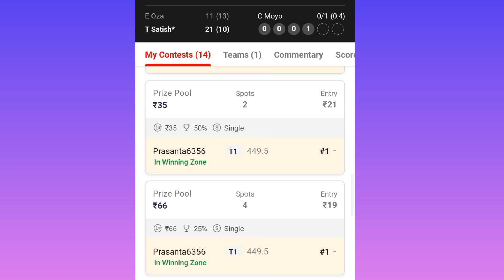dream11 Prediction loss cover |dream11 grand league earning tips |dream11 lose covers kaishe kare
Related sharc.
Which contests should I join in Dream11?
How do I join a contest on Dream11?
What is the best time to join the Dream11 contest?
What is the safest contest in Dream11?
What is the Dream 11 mega contest? How do you play it?
How do I join Dream11 for free contests?
dream11 loss cover, dream11 loss cover kaise kare, dream11 loss cover, dream11 me daily earning kaise kamaye, Dream11 losscover fantasy, fantasy me earne kaishe kare, Small luage me earning kaise kare, Ipl me earning kaishe kare, IPL 2025